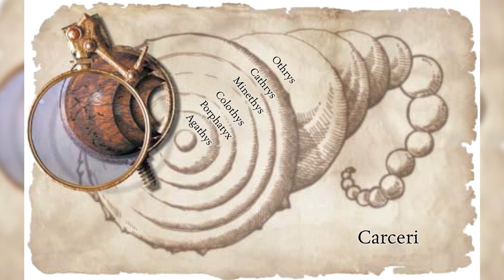D&D: PLANESCAPE - MUSIC & AMBIENCE - CARCERI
Music mix for a D&D setting : Planescape.
1h of calm and ambient mix for long sessions in the Carceri.

Musics from :
- Warhammer: Vermintide
- Total War: Warhammer
- Dungeon Siege
- Gauntlet Seven Sorrows
- Gothic 3
- Guild Wars 2
- Heretic Kingdoms: The Inquisition
- Path of Exile
- Planescape: Torment
- Risen
- Two Worlds